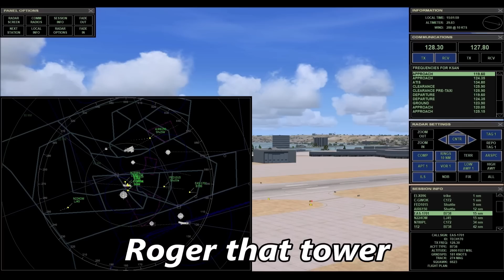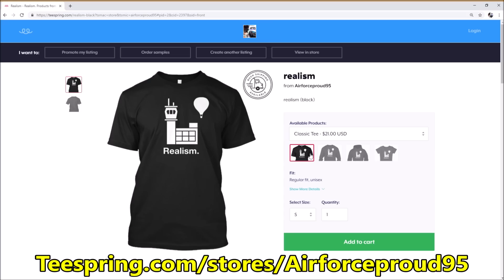Pilot has "MEDICAL EMERGENCY" in Flight Simulator X (Multiplayer ATC)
Welcome to Steam Edition.

Going 4 for 10 as Air Traffic Controller at the San Diego Int'l Airport in FSX Multiplayer.
(1701 goes 2 for 2.)